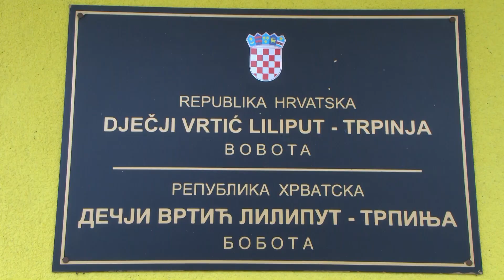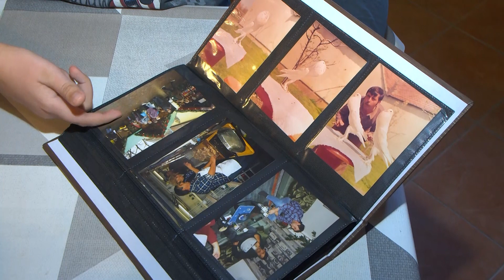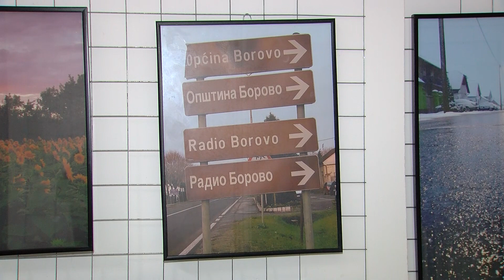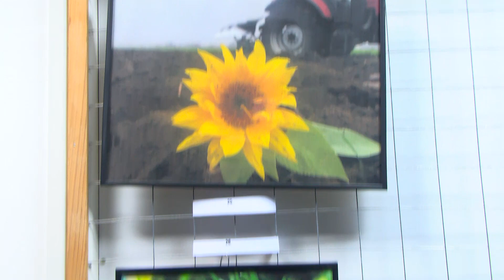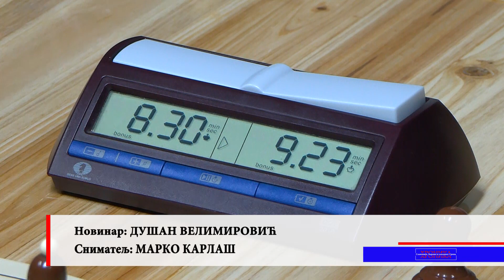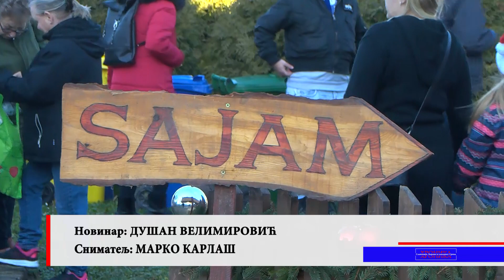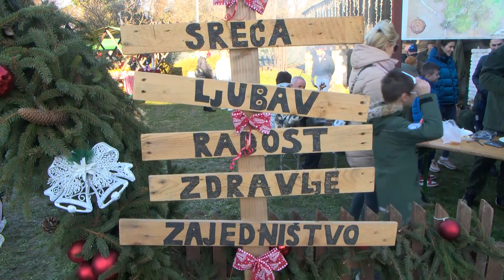Hronika Slavonije, Baranje i zapadnog Srema 404